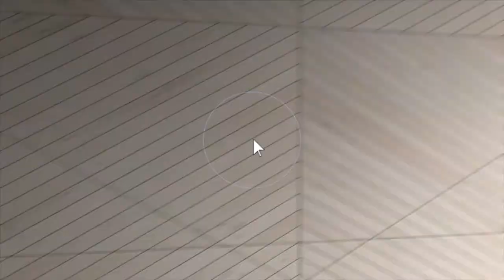742 Cardinal Ct Branded